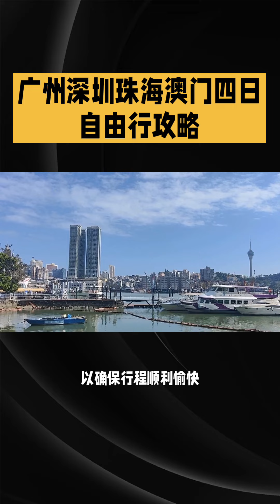广州深圳珠海澳门四日行攻略Guangzhou, Shenzhen, Zhuhai, Macau 4-day travel strategy